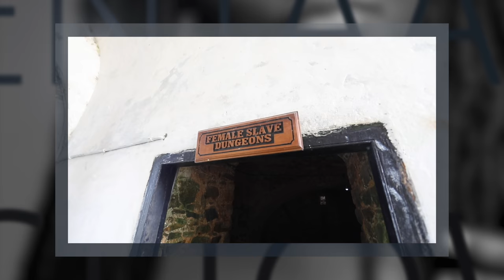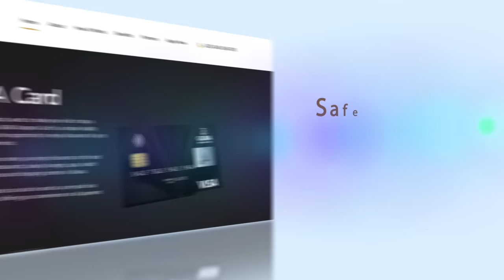Why every African American has to VISIT Ghana (Year of Return)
THE DENTAA SHOW | SEASON 5 | EPISODE 2

DAVE BROWN,  son of Dr. Amos Brown; an African American pastor of the Third Baptist Church of San Francisco since 1976 and civil rights activist and the president of the San Francisco branch of the NAACP.  Dr. Brown was one of only eight students who took the only college class ever taught by Martin Luther King Jr.

DAVE BROWN is the founder of the 'INDIE NIGHT FILM FESTIVAL'. A drive that aims to elevate the craft of artists while giving them an avenue where they can be recognized on a bigger platform, network, and exchange information with new and established Hollywood creatives. He is an entrepreneur, an actor, and also a radio show host.

Dave made his way to Hollywood after receiving a Bachelor of Arts from Morehouse College. He credits college friend Morris Chestnut by giving him his introduction to Hollywood. Dave currently sets up Morris’s appearances throughout the country, as well as other well-known celebrities in Hollywood including Jamie Fox.

Dave and his family were some of the many who visited Ghana in December 2019 'Year Of Return' (YOR) initiative. The year of return 2019 and beyond was commenced by Ghana's President 'Nana Akufo Addo' which saw the influx of diasporas, celebrities, holidaymakers, investors, and businesses coming back to the motherland 'Ghana'. Dave speaks to Dentaa on his experience on the YOR, the need for every African American / black person to visit Ghana, his journey from Morehouse to Hollywood, his dad being his role model, meeting Jimmy Carter, Bill Clinton, Jesse Jackson, Nelson Mandela and more and the need to unite as black people..

Why every African American has to VISIT Ghana
writers, actors, Black Americans, full circle, Rihanna, Nelson Mandela, American President

OTHER INTERESTING 'UPCLOSE & PERSONAL'  VIDEOS TO WATCH ON ODANA NETWORK...

Follow DENTAAshow on Instagram year of return ghana 2019 ghana vlog african americans reparation